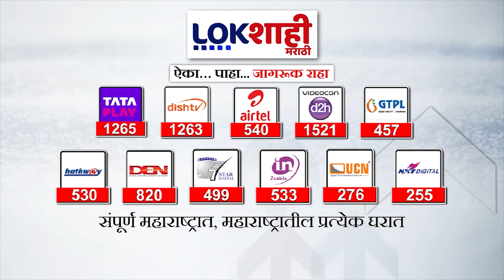Jarange Patil : मराठा आंदोलक मनोज जरांगेंची सरकारकडे मागणी | Maharashtra Rain